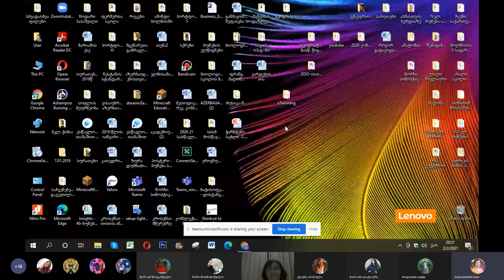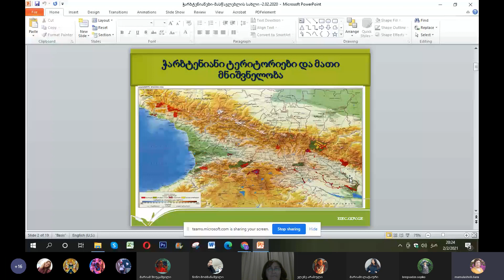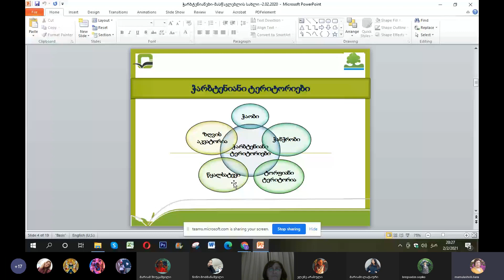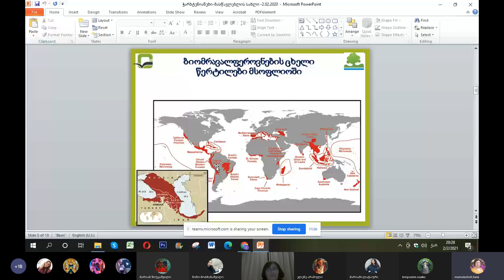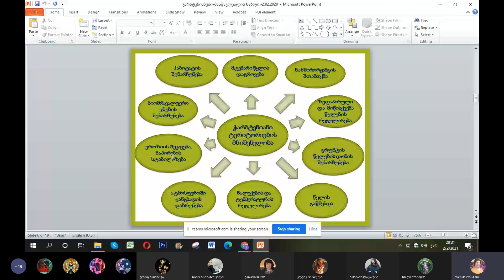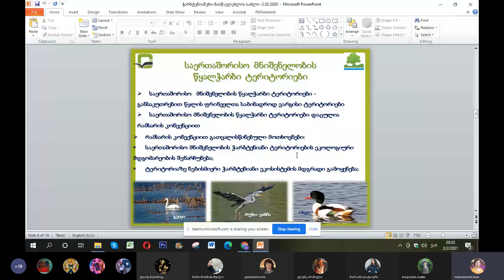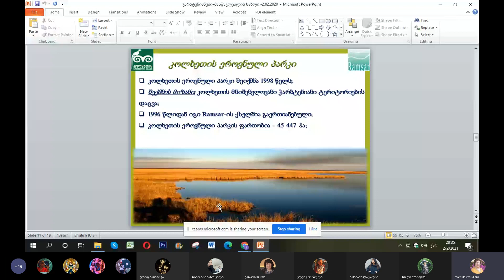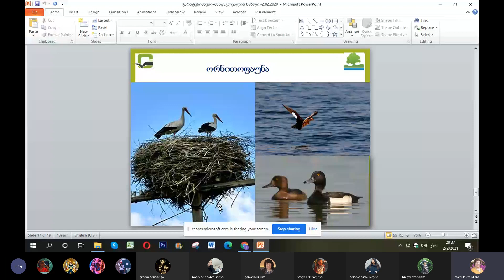ლიანა მამულაშვილი - 2 02 ჭარბტენიანი დაცული ტერიტორიების დღე!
eTwinning-ის პროექტი: ,,ჩემი თვალით დანახული გარემო